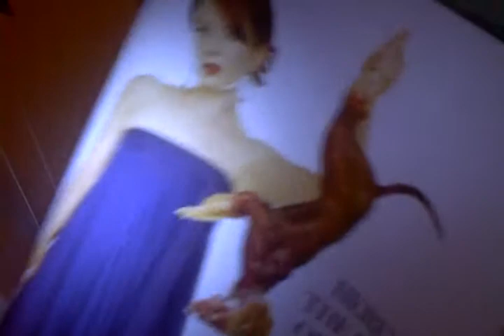dead cats on my naked body the antichrist show webisode 3 featuring treebeard the antichrist marilyn manson shirley manson take 3